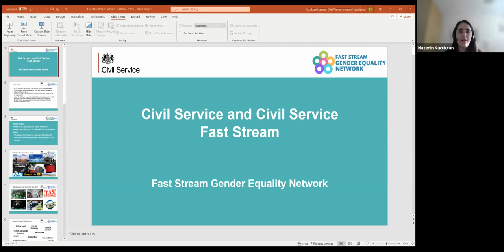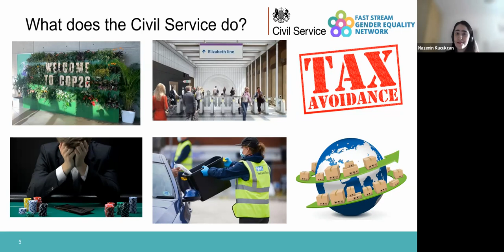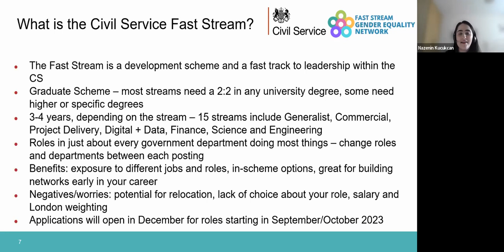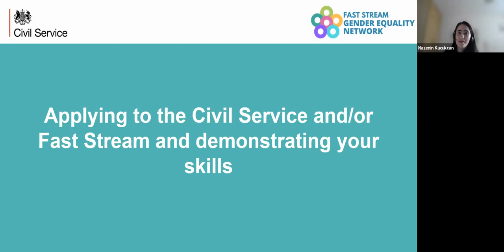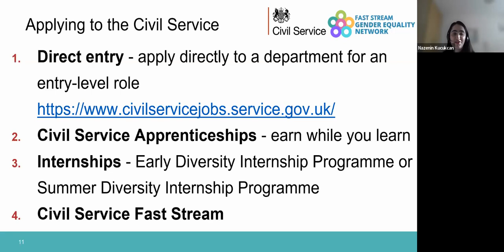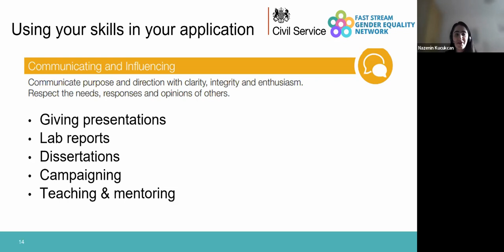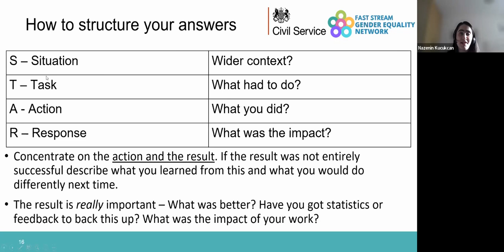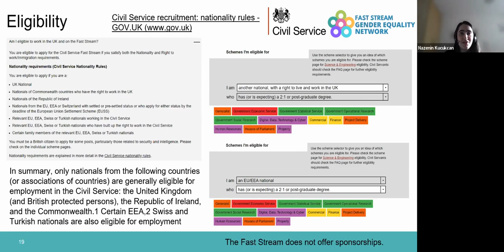Get Into the Civil Service - The Fast Stream scheme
Guest speaker: Nazenin Kucukcan | Departmental Governance | Governance and Legislation Team | Department for Work & Pensions